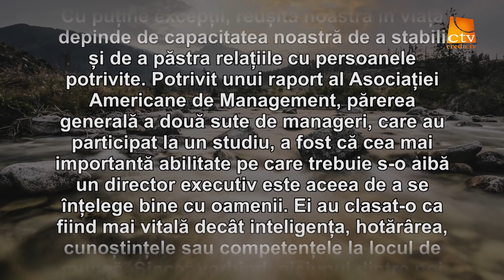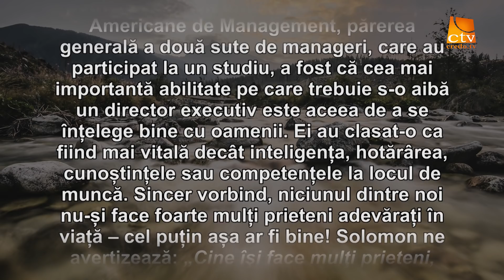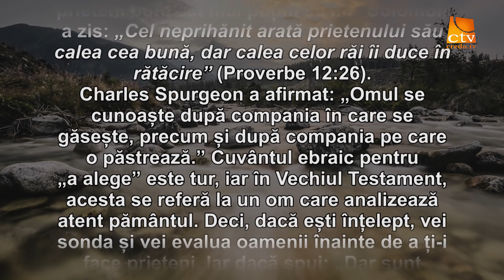Cuvantul Lui Dumnezeu pentru Astazi - 31.07.2018